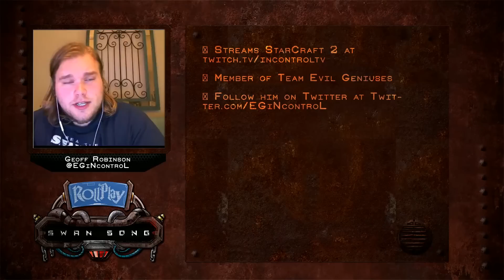RollPlay Swan Song - Week 22, Part 6